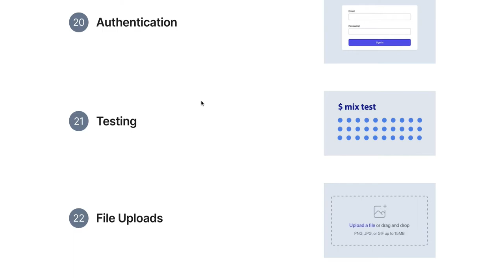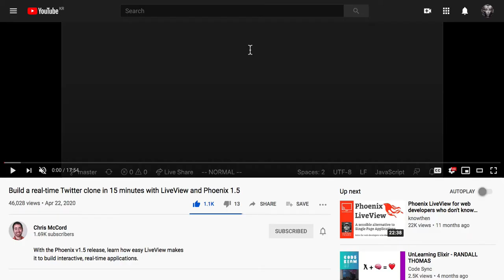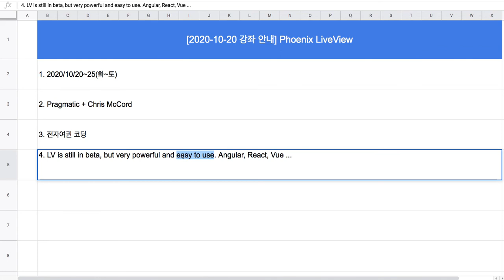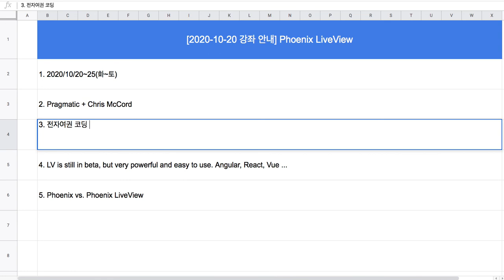[강좌 안내] Front-end 코딩(with Phoenix LiveView)